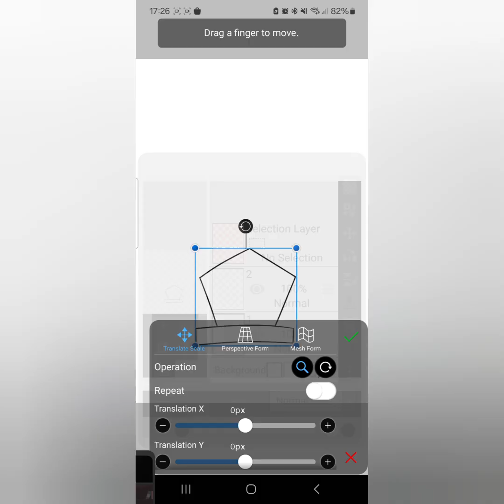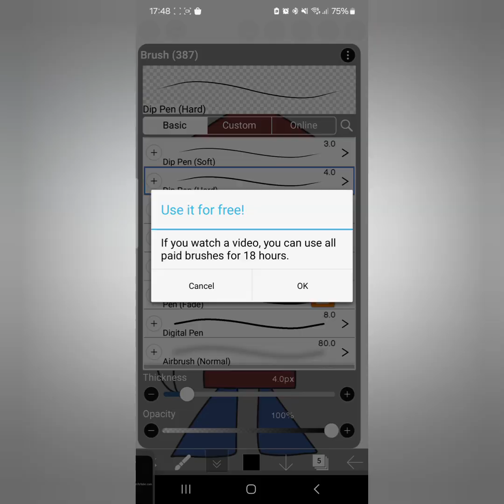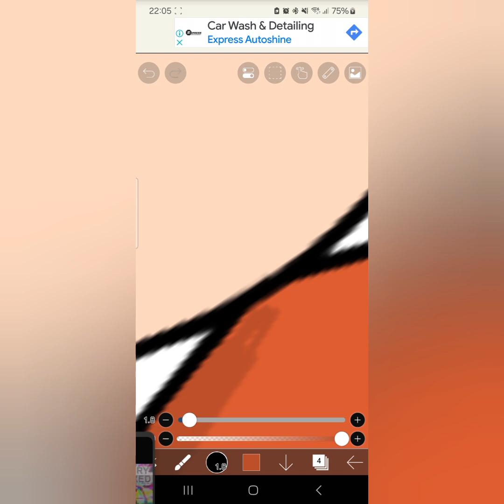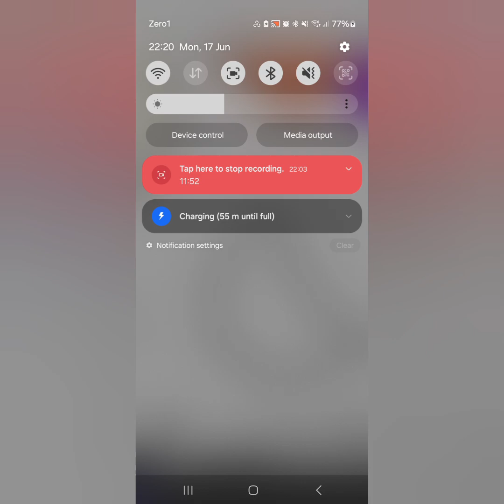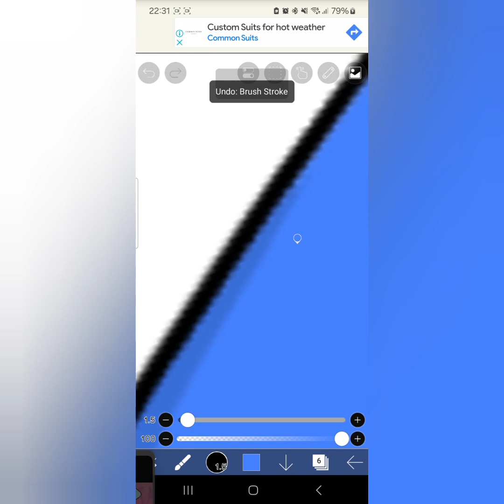Making My Design For Plaxbi (FNF D&B Extended)